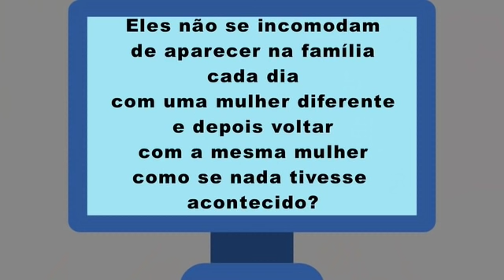O que eles pensam sobre cada hora aparecer com uma pessoa diferente?